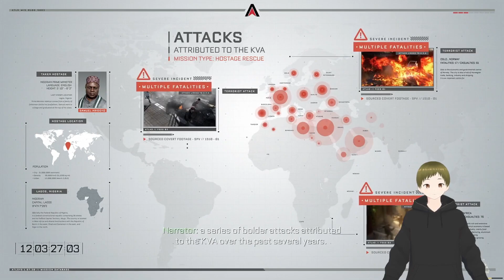Lets Play Call of Duty AW #2 / Just like Korea...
Welcome to Bungee. Hope you found your way to my Videos well.
Artworks by
                   - Freal Artworks